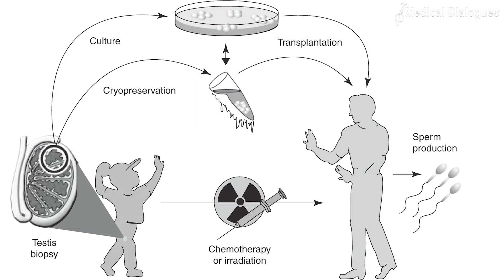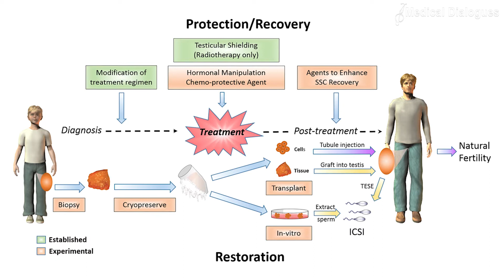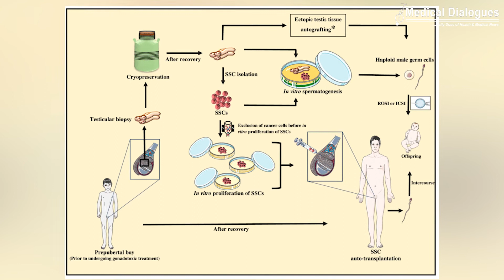Journal Club - Frozen testicular tissue still viable after two decades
Frozen testicular tissue still viable after two decades

Cryopreservation is the use of very low temperatures to preserve structurally intact living cells and tissues. The rate of survival for childhood cancers has increased dramatically in the last several decades, but a serious side effect of treatment is diminished fertility later in life.